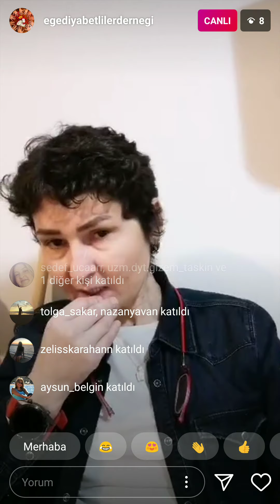Spor Eğitmeni Oğulcan DAMAR ile 09 Mayıs 2020 tarihinde yapılan INSTAGRAM Canlı Yayınıdır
Ege Diyabetliler Derneği Başkanı Gamze BAKKALLAR'ın Spor Eğitmeni Oğulcan DAMAR ile yapmış olduğu Instagram canlı yayınının görüntüleridir.